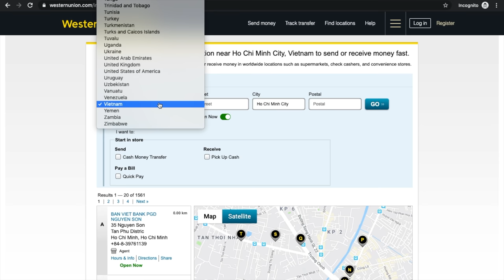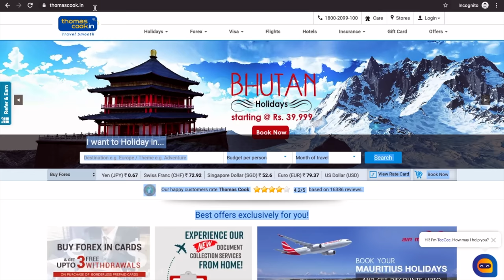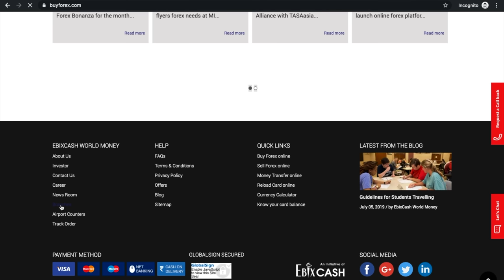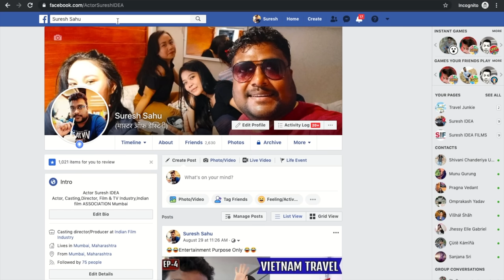VIETNAM TRAVEL GUIDE | CURRENCY EXCHANGE SAVING MONEY TIPS | 4K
Hello friend , through  this video i teach you about your upcoming vietnam trip i talked on this video about best currency exchanges rate companies  in india , visit branch exchange your money before companies  abroad ...

" i hope this video is very helpful your upcoming vietnam trip "